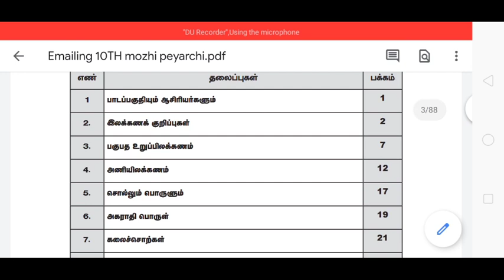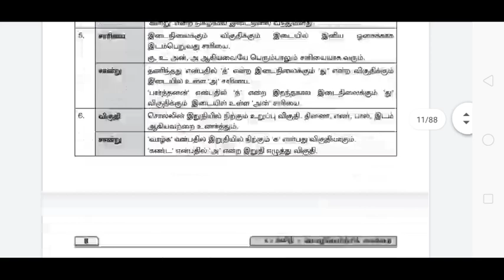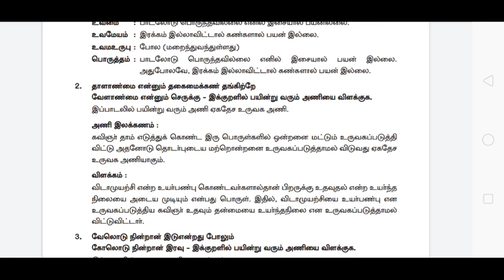10th Tamil மொழிப் பயிற்சி கையேடு | 5 minute maths